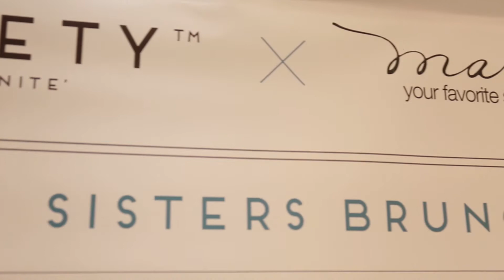Meet Your Tall Sisters Brunch™ – Atlanta II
Atlanta Brunch, April 8th 2018 at Marmi Shoes in Lenox Mall.

A rolling worldwide calendar of The Tall Society™ events serves as touch points throughout the year where our community of Tall Girls and Women connect and bond in person.